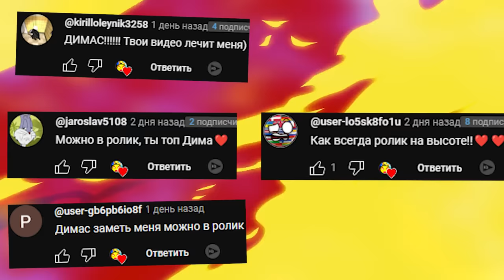ХЕДКРАБЫ В ГРАВИТИ ФОЛЗ ВЫЖИВАНИЕ В SANDBOX ГАРРИС МОД GMOD ► Garry's Mod